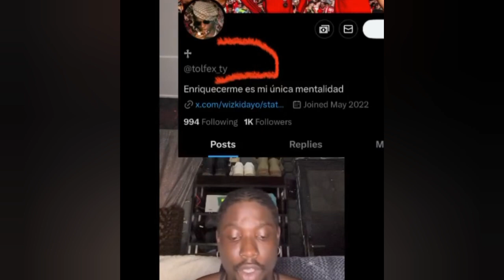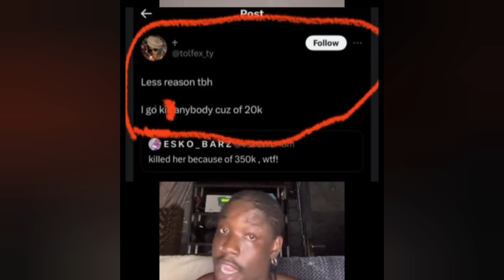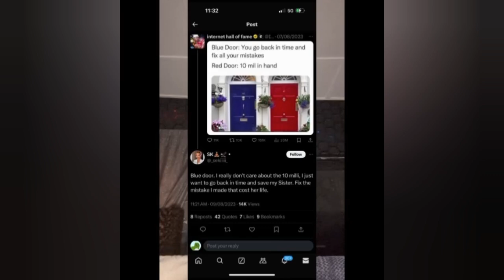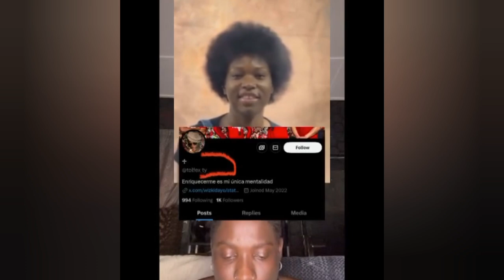Full Back Story Of How Christianah Idowu Was Kîllèd By Her Friend In Unilag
davido
verydarkman
davido dammy krane
verydarkman dammy krane

davido arrest dammy krane
davido news
davido ogechi
davido ogechi remix
davido joy

davido angelique kidjo
davido and chioma wedding video
davido and chioma latest news
davido cars

verydarkman and jeremiah
verydarkman and portable
verydarkman and prophet jeremiah in court
verydarkman and pastor jeremiah
portable and verydarkman

verydarkman and davido